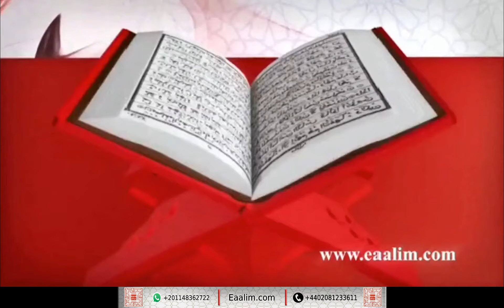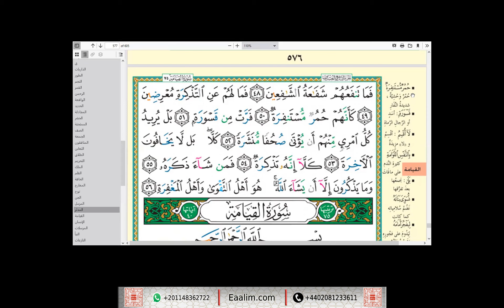Eaalim Zacharia al-Jinn to al-Mudathir